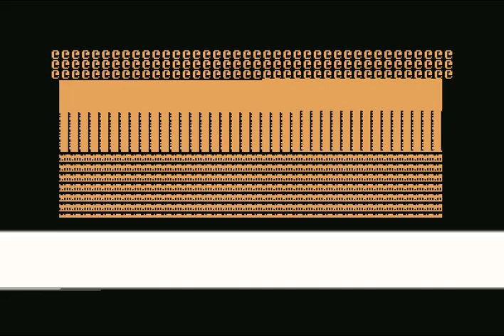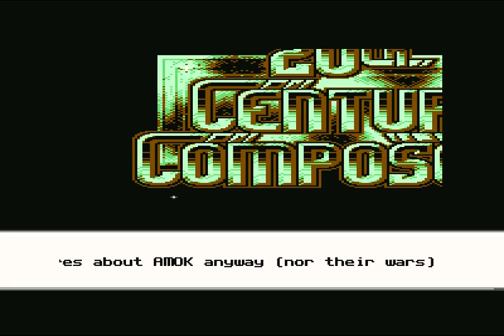EDS Dream Music by 20cc ! Commodore 64 (C64)